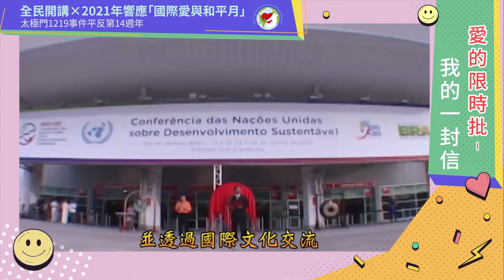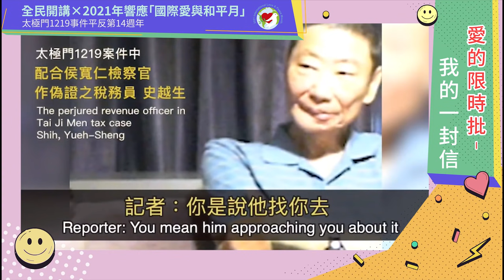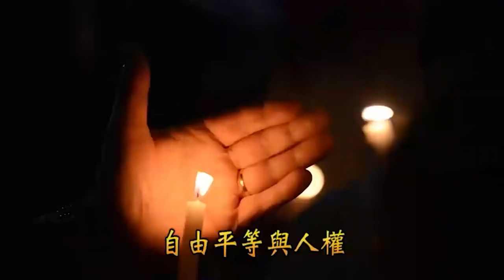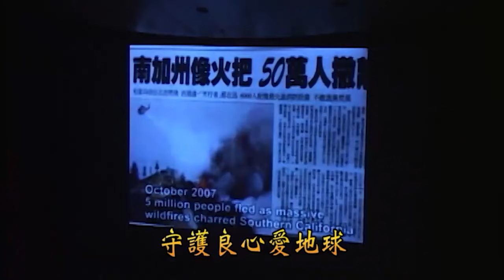2021年響應「國際愛與和平月」論壇-愛的限時批-我的一封信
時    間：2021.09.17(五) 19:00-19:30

主持人：
婉榛_物料管理師
開講人：
彤彤_ 國營事業管理師
珍珍_公務人員
小孫_家庭主婦
黃先生_國家級研究機構退休技術人員

受國際所矚目的太極門稅務假案，
雖然在96年7月13日就已經獲判三審無罪無漏稅確定，
當年根據違法起訴書捏造的逃漏稅證據，所開出來的稅單，其中5個年度也在2019年獲國稅局更正為零，卻獨留同樣性質的違法稅額遲未撤銷。
雖幾經太極門及多個公益團體努力陳情，卻阻擋不了行政執行署在2020年8月21日當天，在苗栗執行署將位於苗栗地區的修行預定地，違法拍賣，收歸國有，令太極門弟子內心十分悲憤。
許多太極門弟子自發性寄信給小英總統信箱及其他主管機關，希望小英總統能落實轉型正義，還太極門清白。本節目將邀請幾位寄信給法務部長、行政院長及小英總統的太極門弟子，呼籲國家領導人建立建立以民為本、以法違規的民主制度。